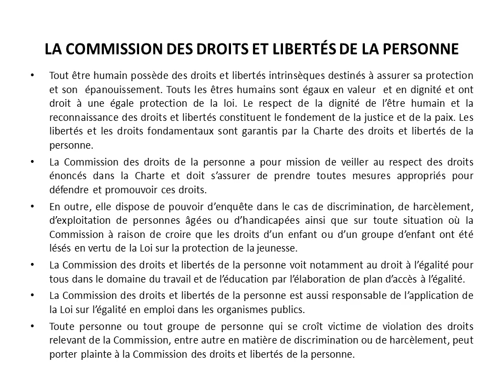Commission des droits et libertés de la personne